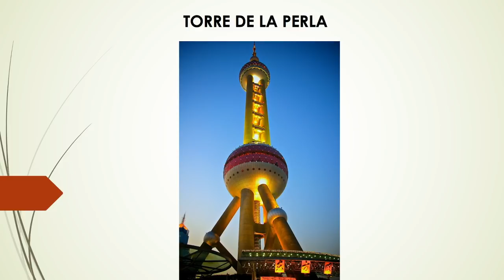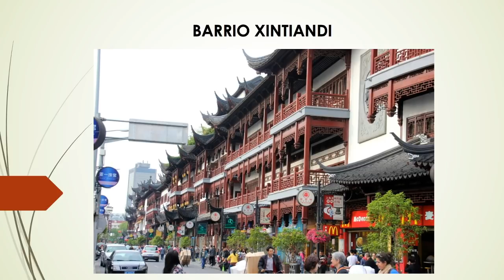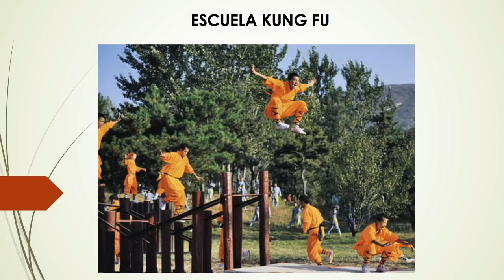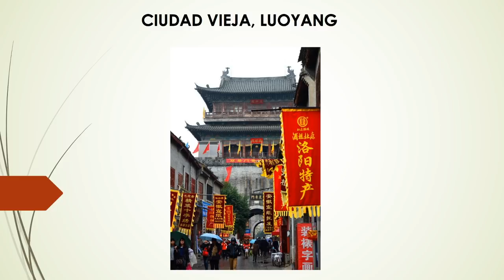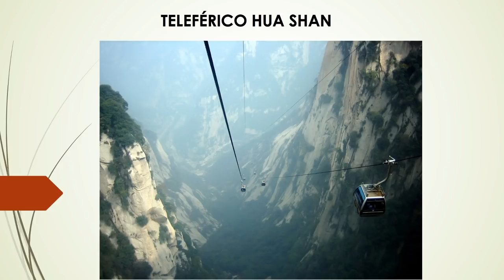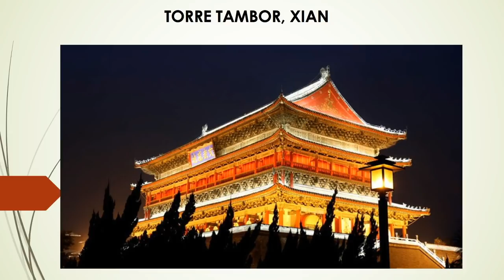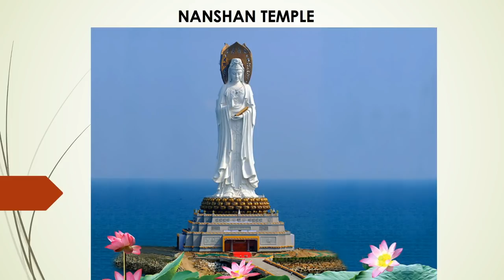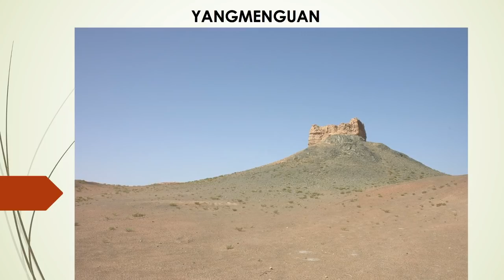CIRCUITO EUROPAMUNDO: CHINA CLÁSICA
En este video os hablaremos sobre el maravilloso circuito CHINA CLÁSICA.
11 maravilloso días que no olvidarás jamás!